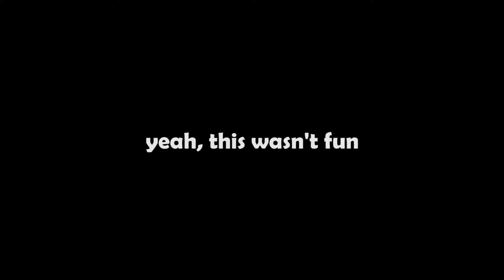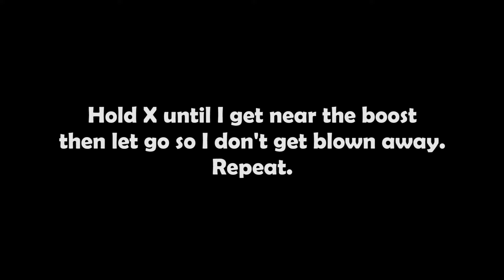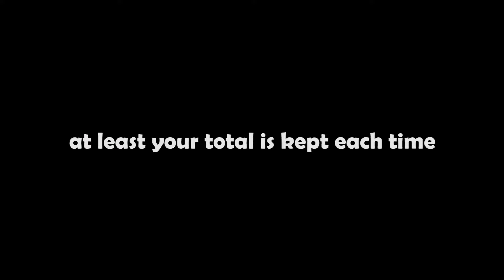Finding Nemo (PS2/GCN/Xbox/PC/Mac) - Level 6: Minefield (100%) | No Commentary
Marlin and Dory run into a shark who invites them for dinner, but to get there, they'll have to navigate through a mine field.

Based on the 2003 movie of the same name, Finding Nemo follows an overprotective clownfish named Marlin as he tries to find his son, Nemo, with the help of a regal blue tang named Dory, who suffers from short term memory loss. This let's play will be a 100% playthrough with no commentary.